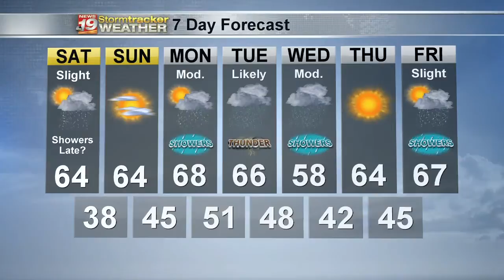Dan's 7 Day Outlook - April 24, 2020